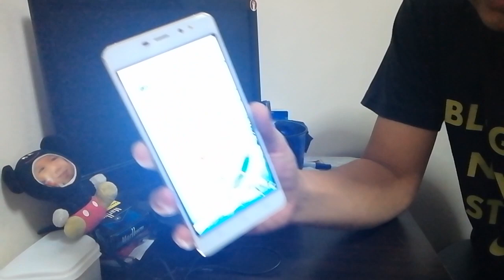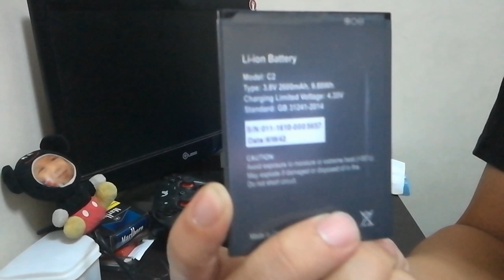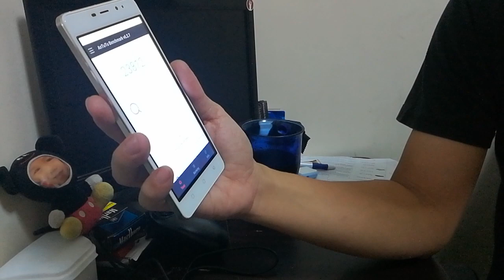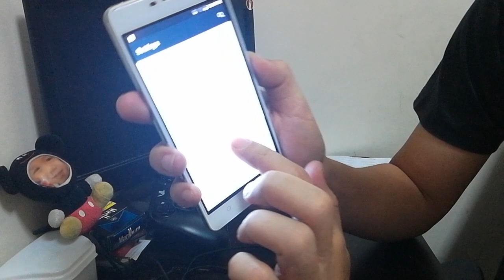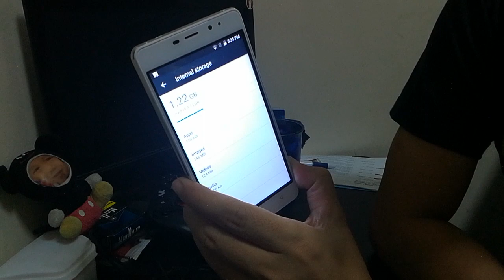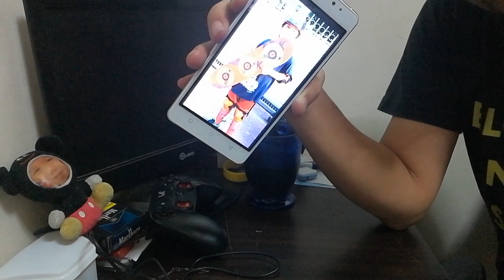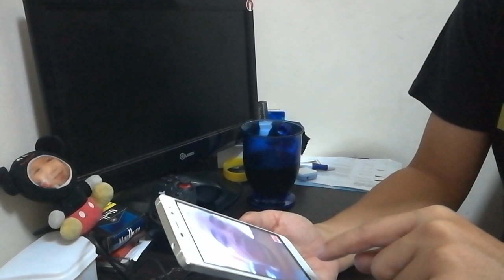Kata C2 Mobile phone review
Kata C2 Mobile phone review -  1 GB RAM 8 GB rom with front flash for 5 megapixel front camera